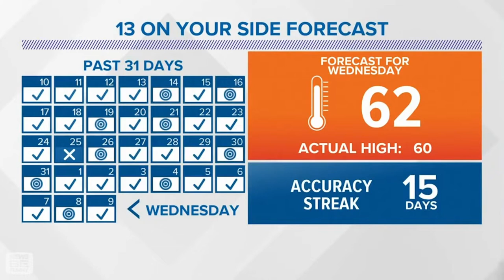Epic News Bloopers - Part 11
Today's video is all about the funny moments in news coverage! From silly mistakes to hilarious goofs, watch as news professionals make some of the most disastrous headlines of the day.

If you're looking for a good laugh, then check out this hilarious news bloopers video! This variety show features hilarious bloopers from TV news broadcasts from all around the world. From silly anchors to bad reporting, this video is sure to make you laugh!

From wardrobe malfunctions to incorrect factoids, news bloopers give viewers a good laugh. And of course, news bloopers are always unintentional, which makes them even funnier.